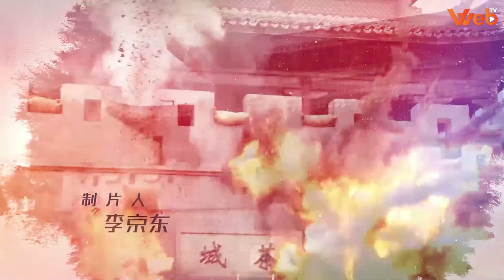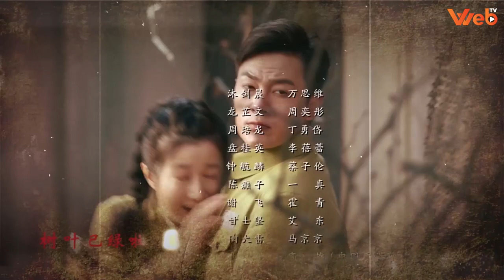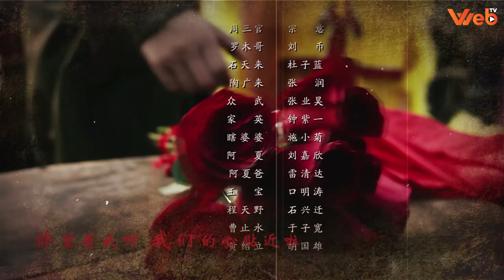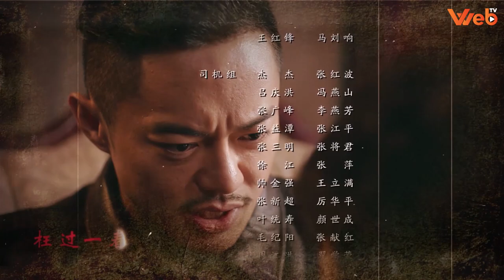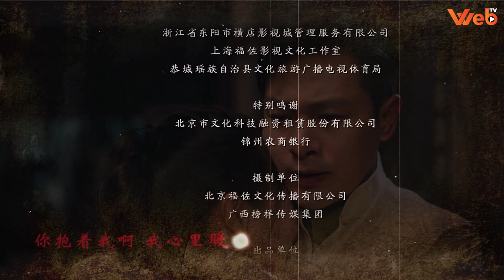(Thuyết Minh) THIẾT HUYẾT TRÀ THÀNH - Tập 3 | Phim Hành Động Võ Thuật Kháng Nhật Đặc Sắc Nhất 2023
THIẾT HUYẾT TRÀ THÀNH - Tập 3 | Phim Kháng Nhật Hay Nhất Thuyết Minh 2023

NỘI DUNG PHIM:

Đầu năm 1950, Quảng Tây mới giải phóng được 20 ngày, Quốc dân đảng không muốn bị đánh bại đã phái đặc vụ Chu Dục Lân đến huyện Trà Thành phía bắc tỉnh Quảng Tây, một địa điểm chiến lược quan trọng. Tại Trà Thành, Chu Dục Lân liên lạc với tàn dư của Quốc dân đảng, bọn thổ phỉ ở núi Trà lớn và mật vụ ẩn nấp trong Đảng Cộng sản chuẩn bị tấn công Trà Thành, cố gắng sử dụng Trà Thành làm căn cứ để chỉ huy các lực lượng chống cộng của Quảng Tây, tái chiếm Quảng Tây và phản công toàn diện vào đại lục. Chu Dục Lân và băng đảng của anh ta đã cướp phá, ám sát và cắt xẻo những người dân vô tội ở khu vực Trà Thành, trở thành một nhóm cướp chính trị lộ liễu. Đại đội thứ tám của Trung đoàn thứ tư Quân đội Giải phóng Nhân dân Trung Quốc, cùng với bác sĩ quân y Mộc Kiến Thần, tình cờ trở thành vật tế thần trong âm mưu của Chu Dục Lân. Là một chiến sĩ cách mạng kiên trung, Mộc Kiến Thần đã không nhượng bộ. Vì sự an toàn của người dân ở Trà Thành và để bảo vệ thành quả chiến thắng của chế độ nhân dân mới, anh đã bất chấp sự an toàn của bản thân phát động một trận chiến đẫm máu với băng đảng của Chu Dục Lân. Diễn biến tiếp theo sẽ như thế nào? Mời quý khán giả đón xem bộ phim "Thiết Huyết Trà Thành" trên Web TV vào lúc 11h và 19h hàng ngày để biết câu trả lời nha.

Diễn viên: Vạn Sĩ Vệ, Chu Nhất Thông, Đinh Vĩnh Đại, Lý Bắc Lôi
Thể loại:  Hành Động Võ Thuật, Kháng Chiến, Kháng Nhật
Số tập: 47
Thời lượng: 45 phút/tập
Ngôn ngữ: Thuyết Minh
Chất lượng: HD 1080p
Quốc gia: Trung Quốc
Năm: 2017